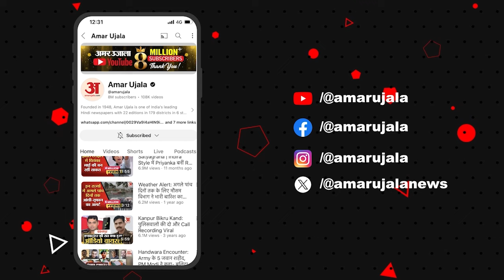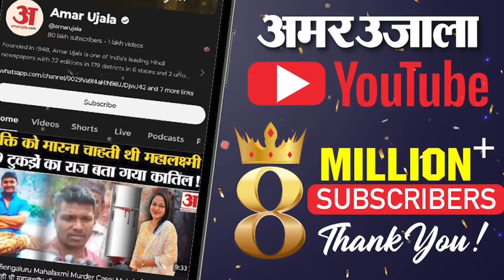JDU to Akhilesh Yadav: अखिलेश यादव ने नीतीश कुमार पर दिया बयान, JDU ने दी सपा मुखिया को नसीहत!